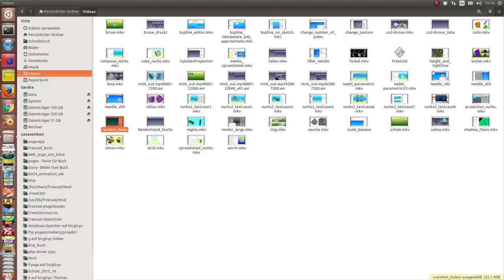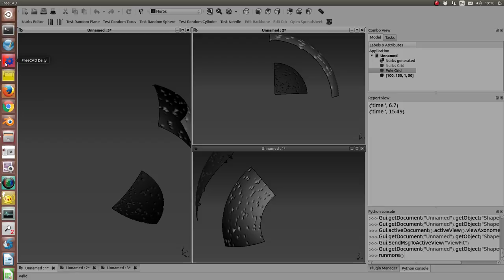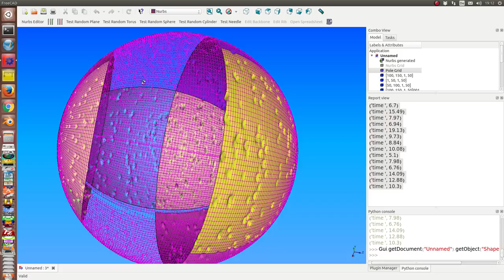runtime test: sphere with random holes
nurbs with 40 000 poles
and  2000 holes
each segment has 2500 poles